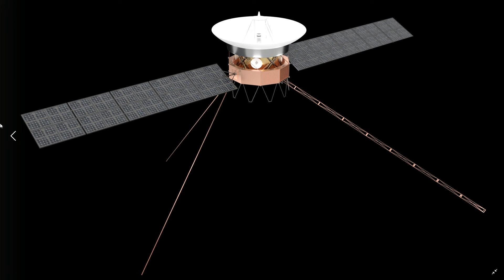new blender renders